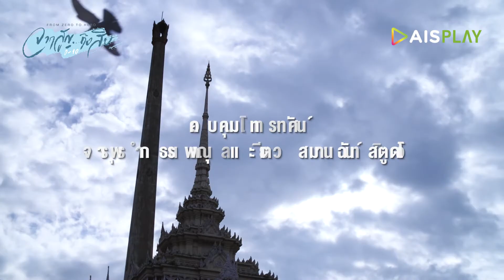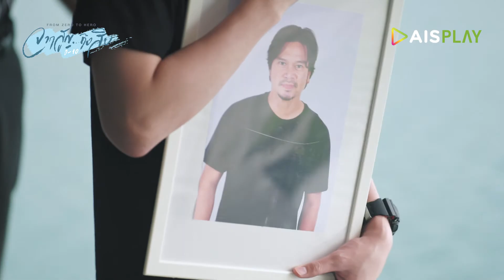FROM ZERO TO HERO | จากสูญถึงสิบ EP.1 (1/4)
เท็น “สูญเสีย” ทิน พ่อของเขา ทำให้ชีวิตของเท็นต้องย้ายไปอยู่ในความดูแลของรัณ เพื่อนสนิทของทิน เท็นต้องเจอคู่ปรับ นั่นก็คือพริม ลูกสาวของรัณที่ไม่ชอบให้พ่อพาผู้ชายมาค้างที่บ้าน

เท็นจะผ่านพ้นอุปสรรคครั้งนี้เพื่อให้ชีวิตดำเนินจากวันที่ชีวิตเหลือ “ศูนย์” ไปสู่ “สิบ” ได้อย่างไร ติดตามใน ซีรีส์จากสูญถึงสิบ 23.00น. ทาง AIS PLAY คลิก